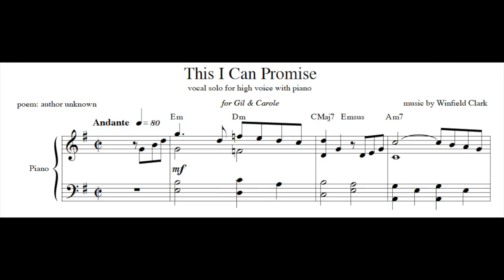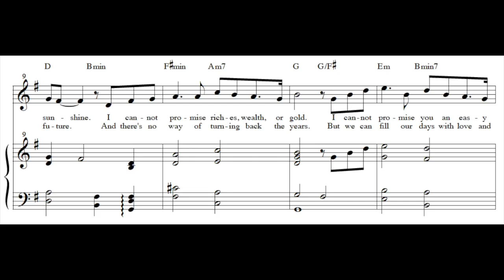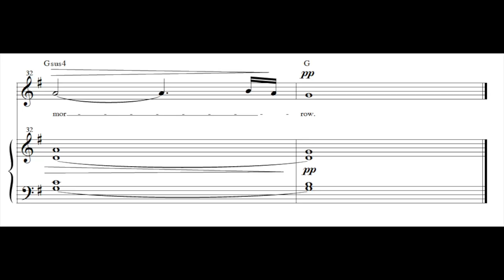Wedding Song - "This I Can Promise"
This well-loved poem is often read at weddings, appearing on hundreds of sites on the Internet, yet no author is known. My uncle, Winfield "Binny" Clark, set it to music in 2004 for the wedding of two friends, and added a second verse to the lyrics in 2013. He sang this version (2013) in a lower key than the scrolled original score. The original piano score (for high voice) and mp3 are available for download at no charge